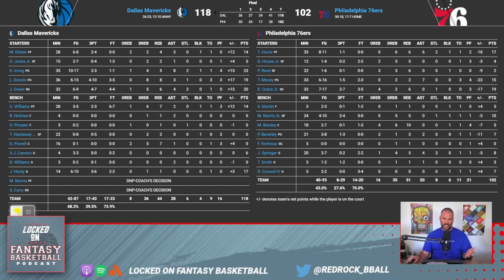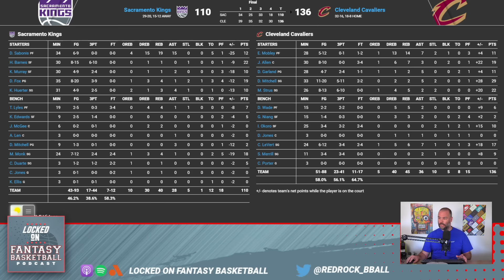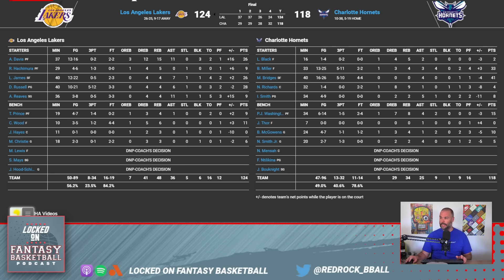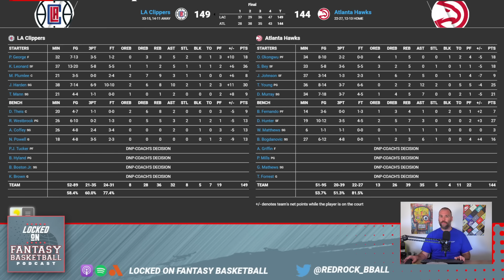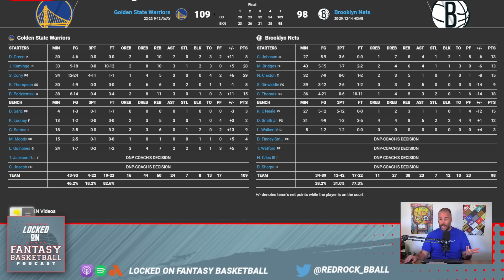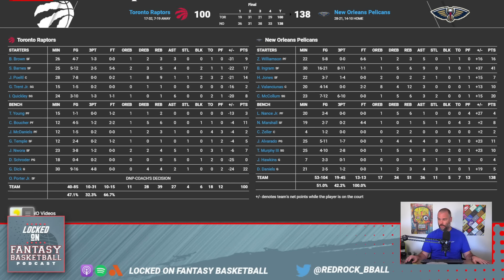NBA Fantasy Basketball: Ingram & Harden Light Up Monday's Recap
Josh Lloyd brings you a thorough recap of Monday's 6 NBA games, featuring standout performances from Brandon Ingram and James Harden, and a solid showing by Josh Green. Get the latest injury updates on Joel Embiid, Jarred Vanderbilt, and Fred VanVleet, and understand how these developments affect your fantasy basketball team. "Locked On Fantasy Basketball" is your daily dose of expert analysis. Your team, every day. Make this your first listen for the insights that will give you the upper hand in your fantasy league.